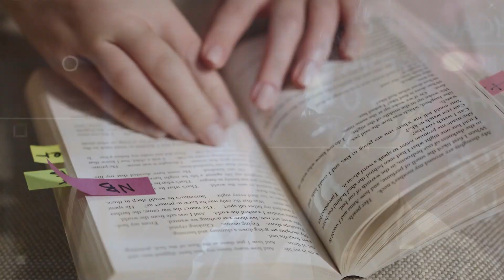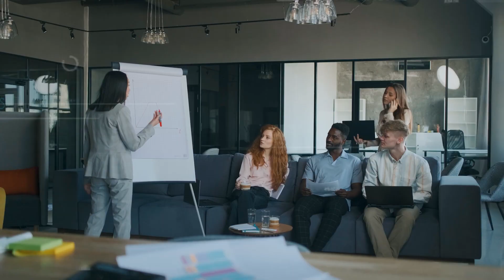How To Improve COMMUNICATION SKILLS | Deep Motivation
In this video we’ll walk you through:
- Motivational Video
- Life Changing Video
- Inspirational Video
- Video with great Moral Message

Check out Motivational Video 2 Times a week on Tuesday, Thursday at 9:30 am and One Powerful Inspirational Video on Sunday at 9:30 am.

Our channel is about "Motivational Stories and Learning". We cover lots of cool stuff such as Motivation Story, Inspiration Videos and Learning Videos.